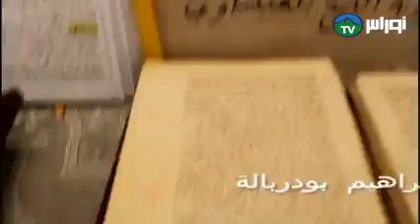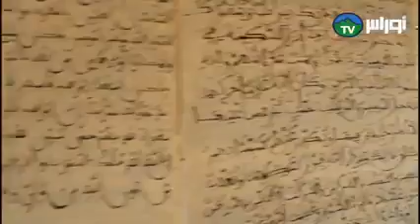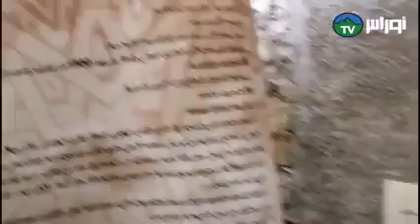برج_وعريريج نبدة قصيرة من تراث المخطوطات القرانية مسجد سيدي براهم